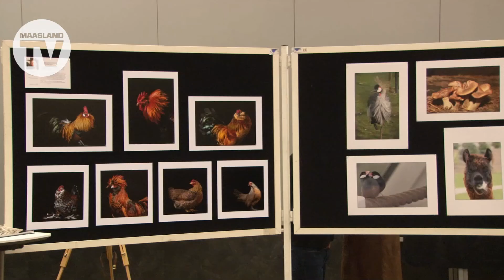Fotoclub Well Gefocust.